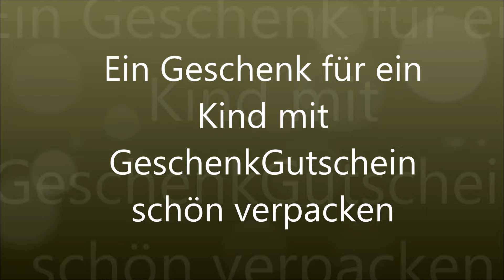Anleitung: Geschenke verpacken - Geschenke einpacken / Tipps und Tricks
Hier findest Du eine Anleitung zu einem netten Präsent für ein Kind, welches kein Spielzeug möchte, sondern einen Geschenkgutschein, der ja nun irgendwie nett verschenkt werden muss.